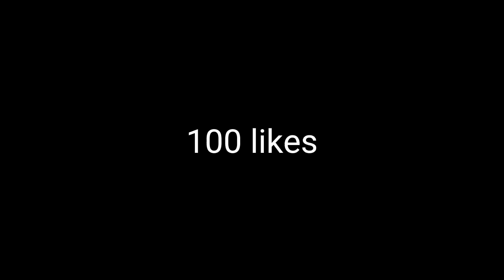risty yüzü edit